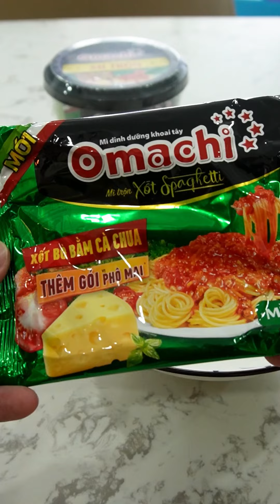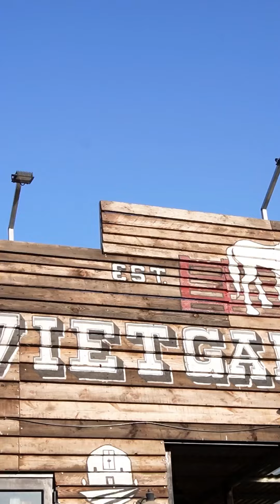Lần đầu bị ngựa đá